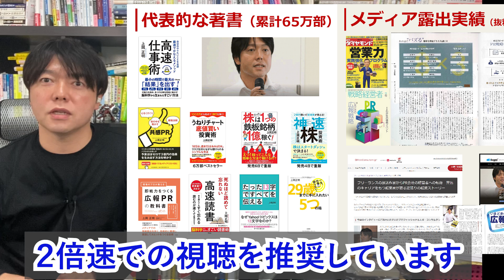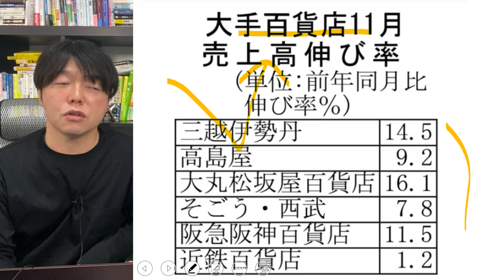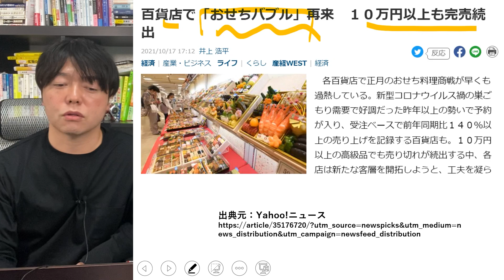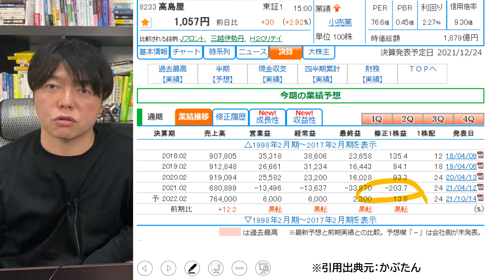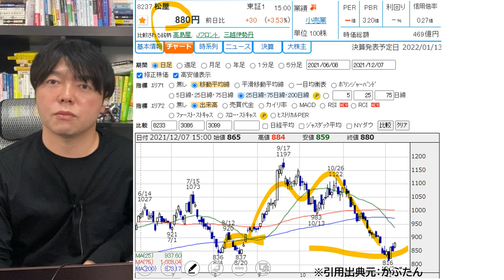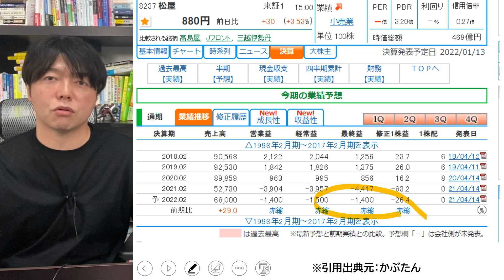【特集】今が狙い目？まだまだ出遅れなセクター＆注目株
▼上岡正明のイチオシ動画▼

低コストのインデックスファンド、ETF、投資信託の選び方。つみたてNISA、米国株、日本株、全世界株式投資の活用法から、FIREや起業・副業で経済的自由人になるためのスキル・勉強法・成功ノウハウなどを紹介。主なテーマは、お金、投資、株価、金融、経済になります。

FIRE（経済的自由）目指す動画TOP５

投資のスキルを磨く動画TOP５

上梓したビジネス書は累計11冊、累計55万部。近著である高速読書（アスコム）は約半年で15万部のベストセラーになり話題に。元手200万から10年で３億円を稼いだ株式投資家として日経ヴェリタス、ダイヤモンドザイ、東洋経済オンライン、テレビなどでも取材される。多摩大学、成蹊大学、帝塚山大学客員講師、東京都スタートアップ講師。元静岡放送審査委員。

１．学び続けること
２．継続すること
３．失敗を恐れないこと
４．行動しながら改善すること
５．脳科学と心理学による「原理原則」に基づいた科学的アプローチをすること

◆この番組の狙い♪
３つの会社を経営する実業家でもあり６億稼いだ株式投資家・不動産オーナー。これまで株式投資で３億円、不動産投資で２億円（足立区に３棟）、会社経営で１億円の資産構築。

◆この番組の４つのミッション♪
１．10代、20代の若い人たちに勇気と希望を
２．30代、40代の同世代の人たちに学びと成長を
３．人生の先輩方には時代の若者を支えるパワーと情熱を
４．いじめと差別を日本中から無くす